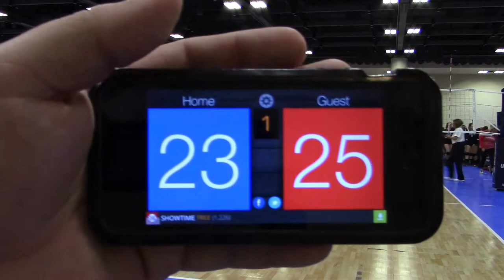6/28/17 Nationals MN SELECT 13-1 vs Forza1 13 Set1end 25-23(W)